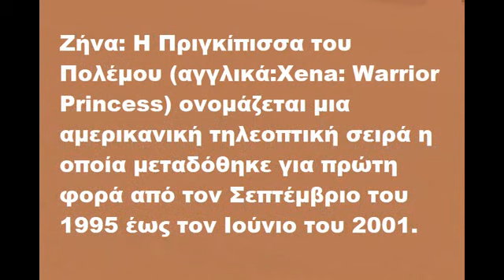Ζήνα Η Πριγκίπισσα του Πολέμου (Αφιερωματικο Trailer καναλιου )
Μορφοποίηση - μονταζ - παρουσίαση
 MONTAZIERA &  Α.Κουτσουκος